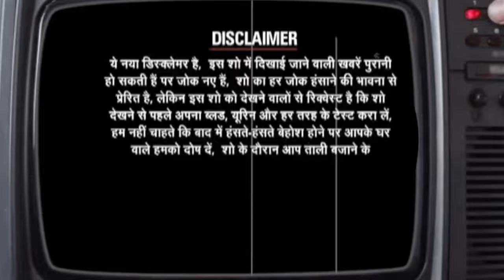WEDDING BLOOPERS | UNSEEN KRISHRAG | EXCLUSIVE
My DESTINATION WEDDING set up in GOA was so much FUN and these FUNNY BLOOPERS shows that all EVENTS of my WEDDING like HALDI, MEHNDI, SANGEET, VARMALA had so much going on and everyone enjoyed while DANCING and SINGING. my FRIENDS and FAMILY played TOMATINA and it was BLISSFULl. my WEDDING EVENT was full of HAPPINESS and i am really GRATEFUL to all my FRIENDS  ALI GONI, JASMINE BHASIN, ARJIT TANEJA, SHIREEN MIRZA, HASAN JIJU, ADITI BHATIA , ANITA HASSANANDANI , AMIR ALI to come to my WEDDING and making it MEMORABLE.

bloopers
krishna mukherjee
chirag batliwala
krishrag
aly goni
jasmine bhasin
shireen mirza
arjit taneja
amir ali
aditi bhatia
anita hassanandani
haldi
sangeet
mehndi
wedding
marriage
dance
singing
funny
tomatina
la tomatina
varmala
fun
happiness
kid
love
blessings
family
friends
blissful
goa
grateful
shadi
indian marriage
indian wedding